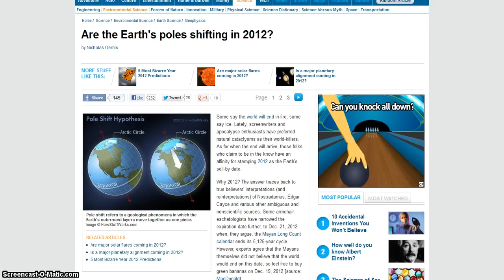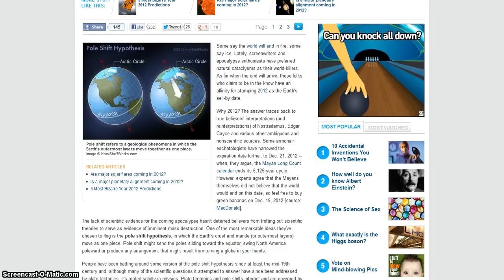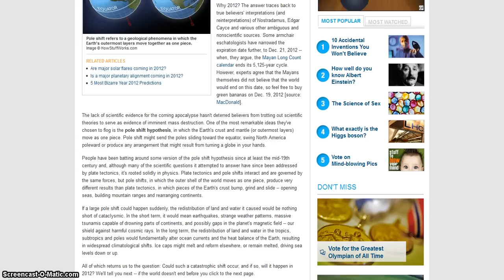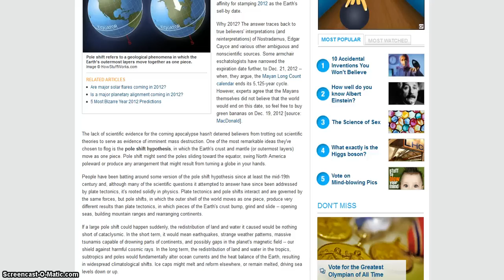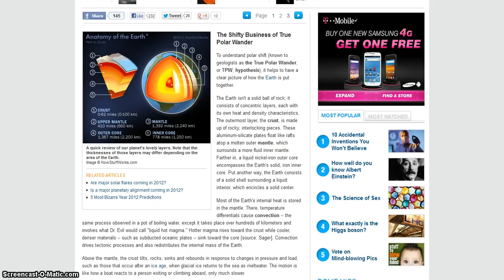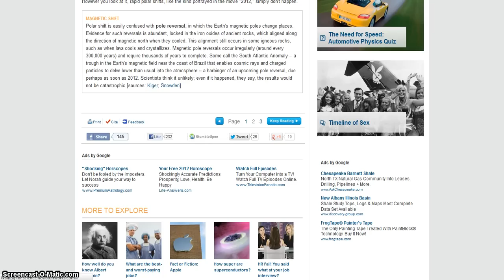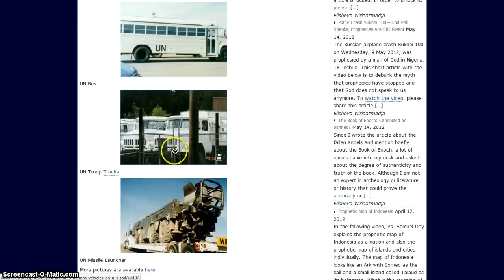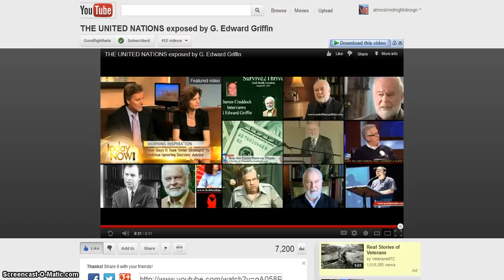Does the UN Know Something About Nibiru and Pole Shifts Coming?